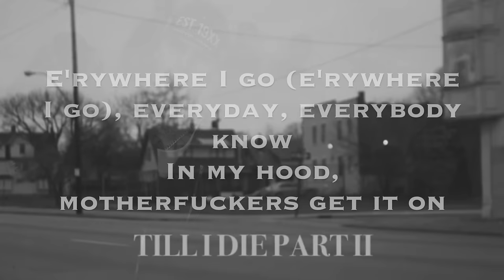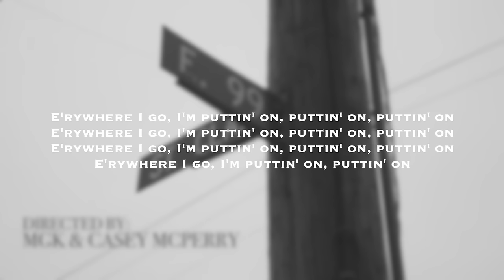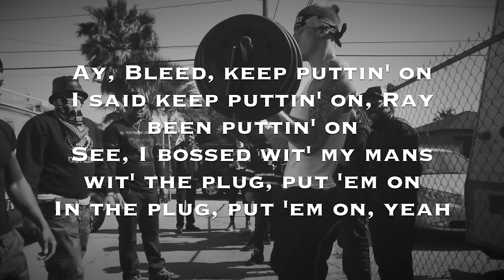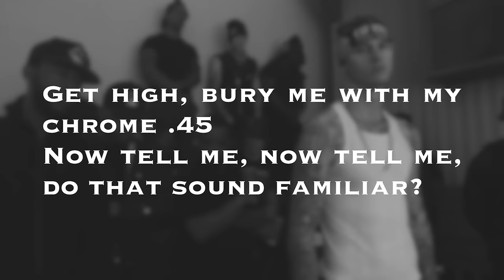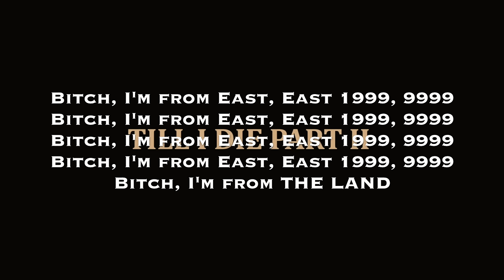Machine Gun Kelly- Till I Die Pt. 2 (lyrics)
Guys, by the end of this year I wanna reach a goal. Let's see if I get there.